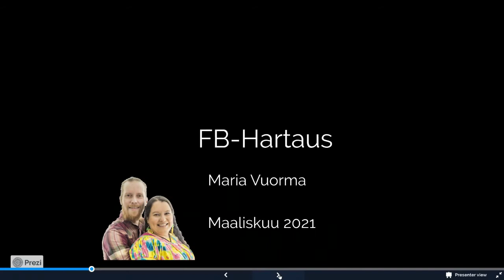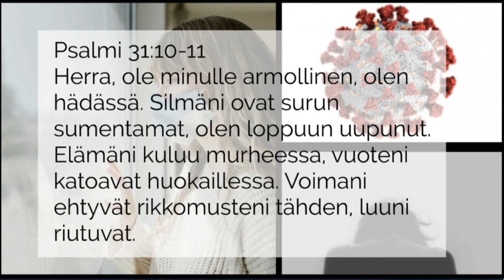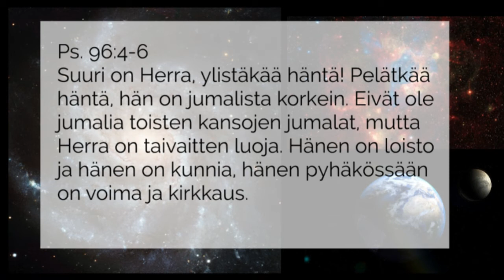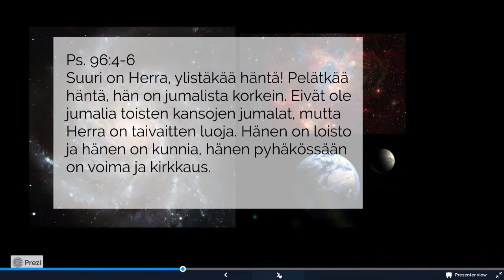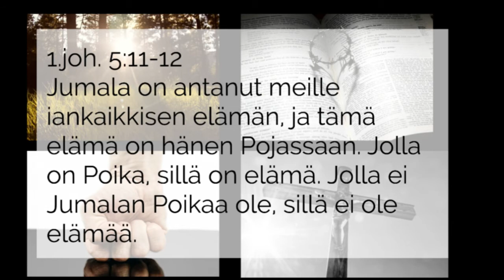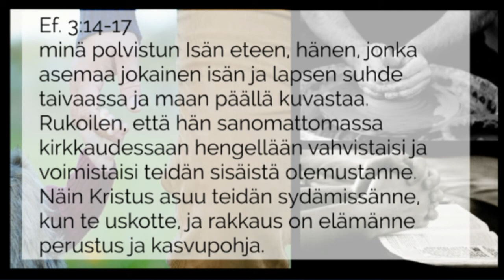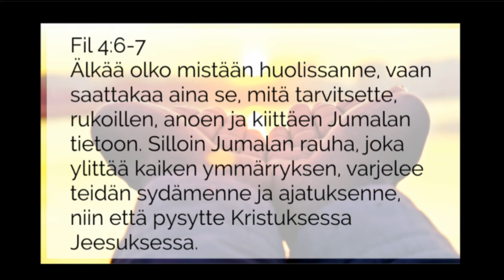Keskiviikkohartaus: Maria ja Mikko Vuorma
Papua Uusi Guinealla nimikkolähettimme Maria pitää hartauden ja kertoo lähetyskuulumisia.